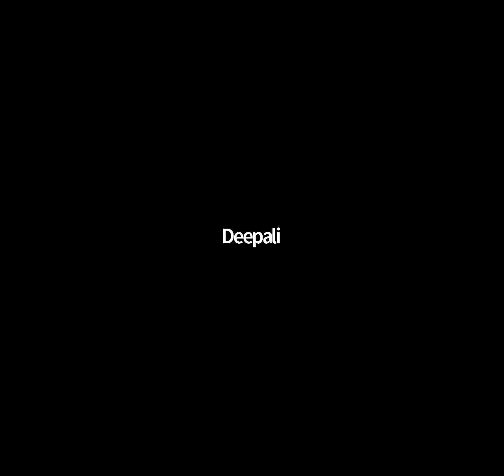Shishu Shammilani 08 November 2020, Sri Sri Thakur Anukulchandra | ଶ୍ରୀ ଶ୍ରୀ ଠାକୁରଙ୍କ ଦିବ୍ୟ ଜୀବନୀ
Day 11 | Shishu Shammilani | Shishu Shammilani 08 November 2020, Sri Sri Thakur Anukulchandra |  ଶ୍ରୀ ଶ୍ରୀ ଠାକୁରଙ୍କ ବାଲ୍ୟ ଜୀବନ। । Life story of Sri Sri Thakur Anukulchandra